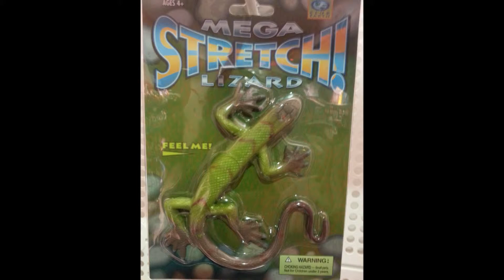HAWAII 2015-2016 - Gecko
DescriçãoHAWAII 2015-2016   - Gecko